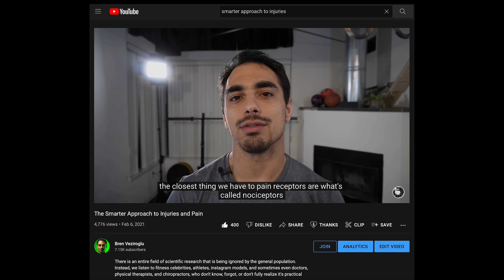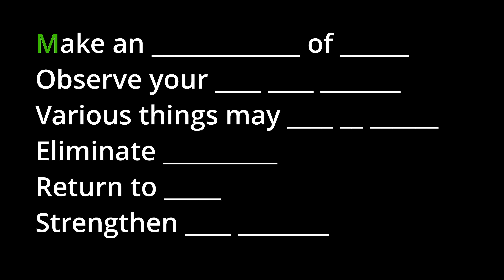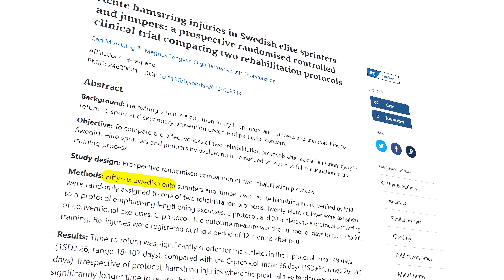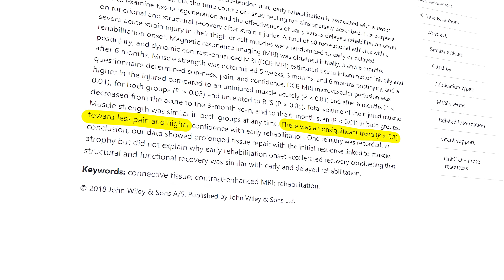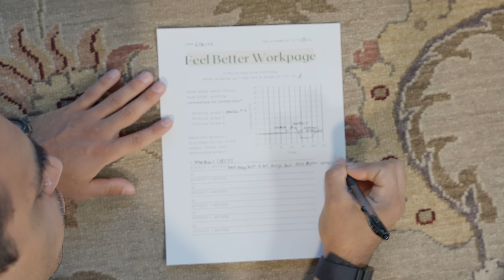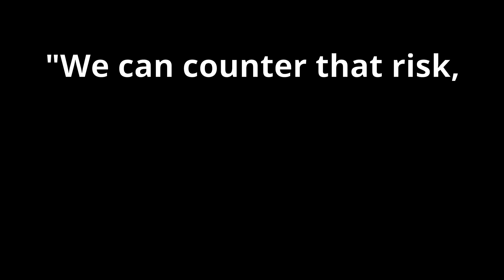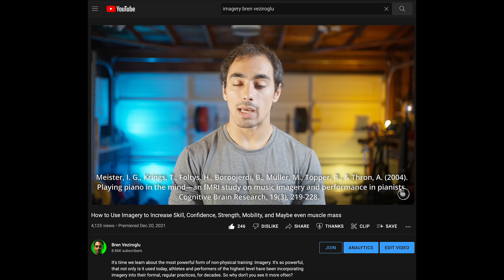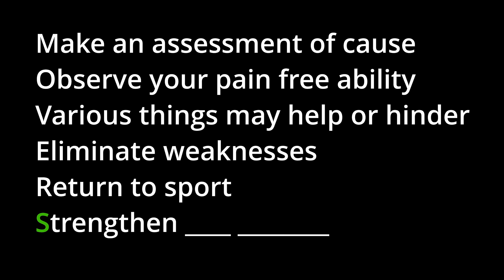Watch This to Heal Any Injury Quickly & Effectively, By Yourself. (M.O.V.E.R.S. Method)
It's time to apply some real science to rehab. Pain science, an entire scientific field, was founded decades ago, yet its findings and implications have never penetrated to the general public. In fact, many healthcare practitioners are still ignorant of it. It's time we change this.

A real understanding of the field of pain science allows us to do powerful things. Namely, it allows us to shift the locus of control to ourselves. You no longer have to worry about what tissue damage may or may not have occurred with an injury- pain science teaches us that we can focus on reducing pain, and that we work on the root cause of the injury as we do so. Pain is not just a symptom of an injury, it IS the injury.

The question then arises: how should we reduce the pain, and increase pain free function, in an effective and pain free manner? Enter, the M.O.V.E.R.S. Method.

 I'll elaborate some areas here that I was very brief on in the video.

First, in regards to rest, the reason I had such a hard time finding any papers on rest was because there aren't any. Shocking, right? This needs to be changed. The only good studies I could find were 3 that compared accelerated (early) vs standard rehab in the specific context of ankle sprains. In the video, I said that they all showed that less rest was more helpful- which isn't the most accurate, but was the most concise that I could settle on.

More accurately, one study, by Bleakley et. al, which I believe was the best designed out of the 3, showed a clear and significant benefit for early rehab. The second showed a borderline significant benefit for the early rehab group (p=.1), and the third, which was the largest but perhaps weakest methodologically argued no significant benefit for early PT, yet showed borderline significant benefit for early PT on function almost across the board. edit: found a 4th study, also found benefit to early PT for ankle sprains

 I interpret these results to support what my experience has suggested, which is that early & accelerated rehab is more helpful than standard, however, your interpretation is up to you- you can certainly use this method and start your active rehab processes at a more standard and delayed time, or you can use them to start testing & rehab almost immediately, as I usually do and generally suggest- probably better to be on the safe side and wait until the day after the injury for the more serious ones, as like in the story with my shoulder rehab, it can be really demoralizing if your injury is sensitizing dramatically as you're starting your rehab. One thing is for sure: we need more research here. Whenever you do decide to start the active processes though, if you're able to make progress in reducing pain and increasing function, keep going.

This brings me to the next point that wasn't able to explain explicitly in this video. Part of the brilliance of this method is to bring the focus to inductive reasoning, rather than deductive reasoning. This means going from specific examples to generalities, rather than going from generalities to specifics.

There are some generalities I want you to bring to this method, namely the focus on strength training, working around the injury as well as with it, maintaining cardio, prioritizing movement, mental health, and sleep. But start with those ideas as simple suggestions, rather than concrete rules, and focus on trying specific things and reporting, measuring, and analyzing how they worked for you.

I.e. I tried the static pancake stretch lightly for 60 seconds and now my hamstring injury feels slightly better, vs. stretching is good for my injury because X said so, so I'm going to do Bren's full body stretching routine 3 times in a row and I bet I'll feel good after.

00:00 Student progress
0:30 Why I made this method
2:38 Channel Memberships
3:32 The M.O.V.E.R.S Method
4:33 Make an assessment of cause
5:53 Observe your pain free ability
9:31 Various things may help and hinder
18:27 Eliminate weaknesses
21:21 Return to sport
28:13 Strengthen past baseline
29:06 Foundational change
30:29 Rehab Worksheets